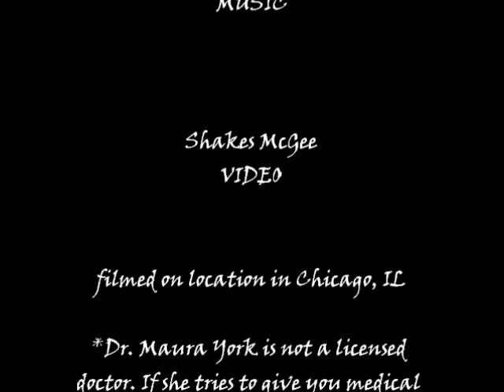Chicago Cares Presents: Urban Explorers!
Fearless adventurer, Dr. Maura York explores the concrete jungles of Chicago, searching for its most elusive inhabitants.